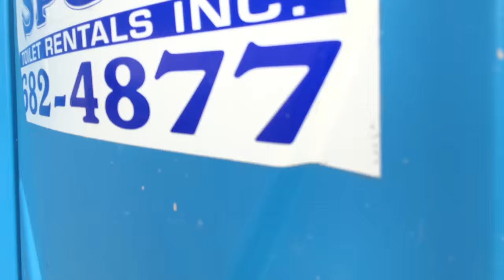MAN SHIT with Sean Murphy - SEASON 2!! (trailer)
A real man NEVER quits...

Welcome to TOOL TIME for this generation, with Sean "the tool man" Murphy, as he shows us what makes a REAL MAN in a society full of pussies!!!  In this episode